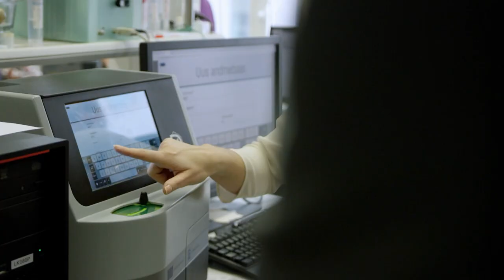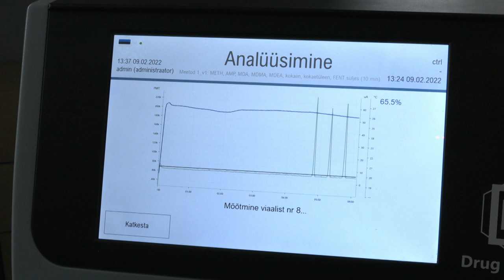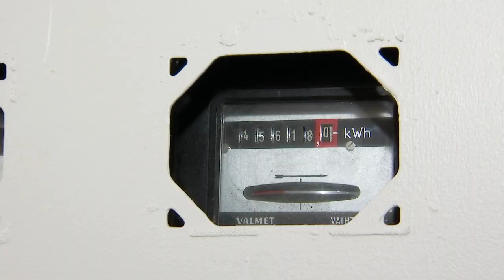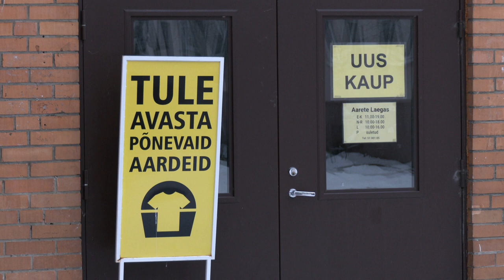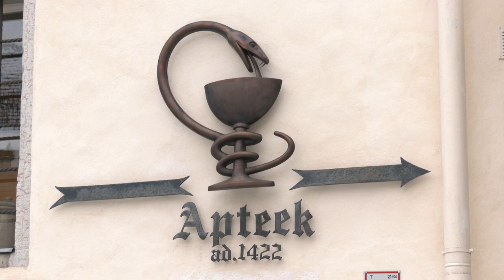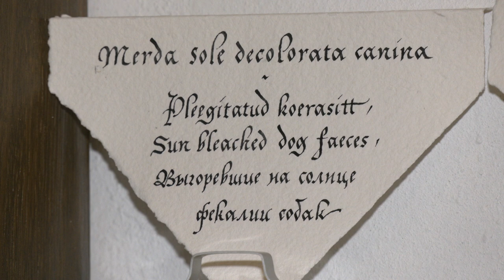09.02.2022 - Tallinna uudised